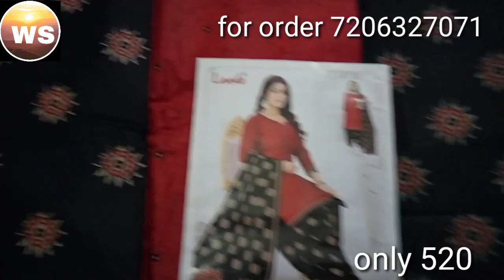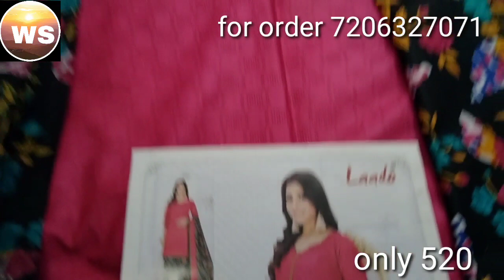थान वाले printed suits single सूट खरीदें cotton dupatta suits अंबाला के डिजाइनर सूट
थान वाले printed suits single सूट खरीदें cotton dupatta suits Ambala के designer suits

Hlo everyone
My name Jaswinder

Thankyou.